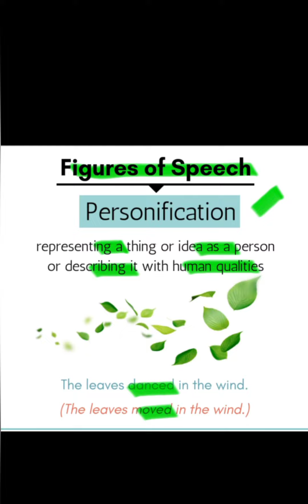figures of speech personification🍃 poems youtubeshort subscribeformore